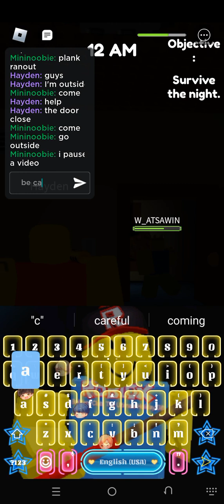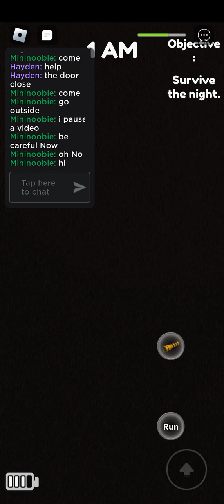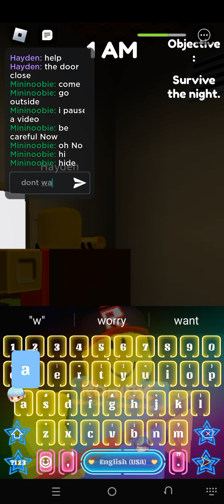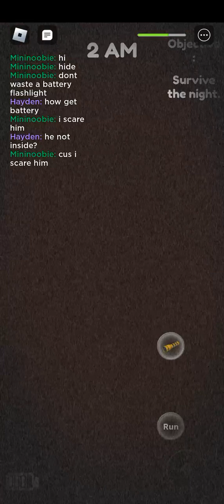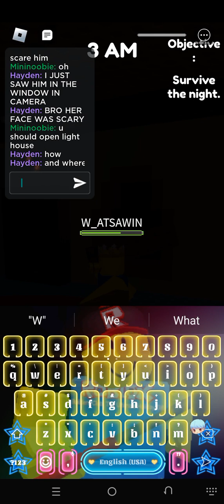playing with my friend hayden 𝕚𝕟 𝕣𝕖𝕤𝕚𝕕𝕖𝕟𝕔𝕖 𝓶𝓪𝓪𝓼𝓪𝓬𝓪𝓻𝓮